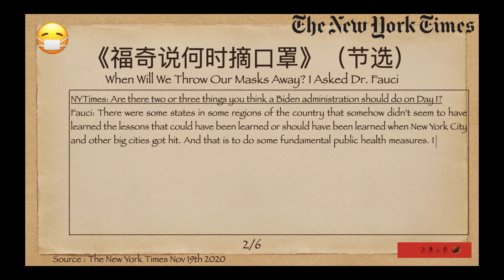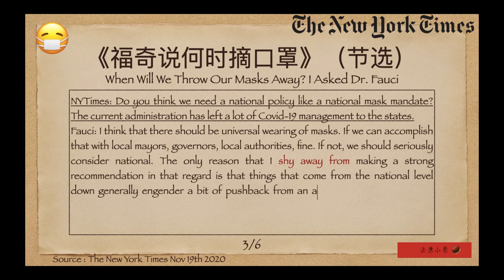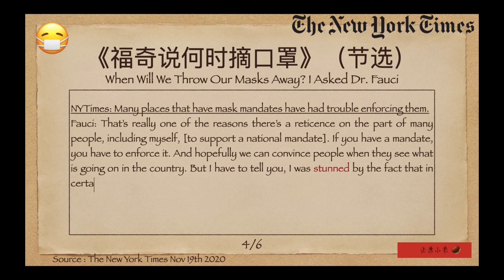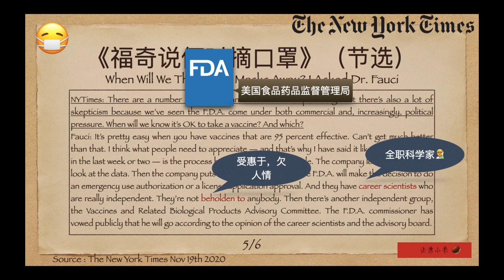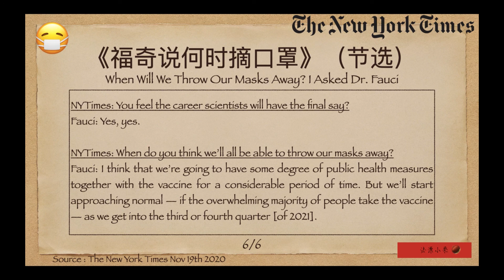英语视译《The NYTimes-福奇说何时摘口罩》-节选自2020/11/19刊